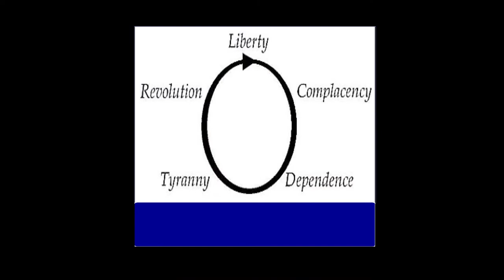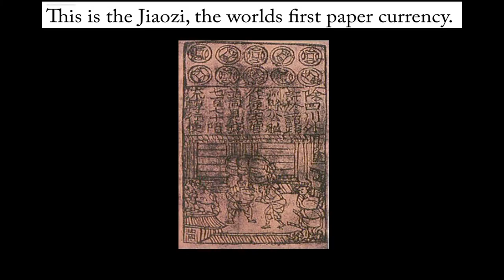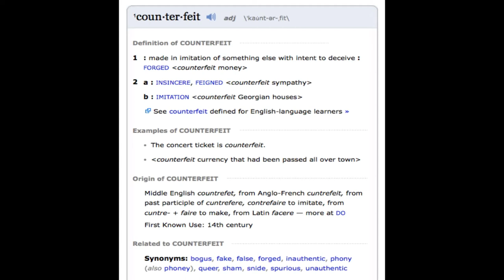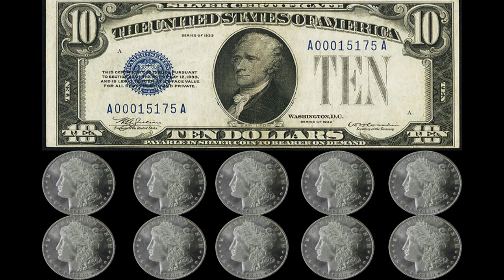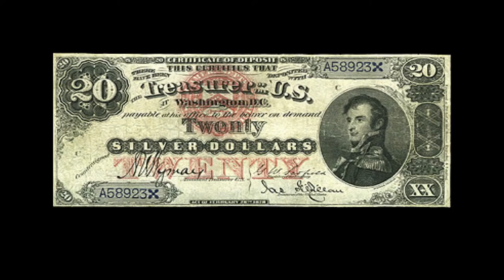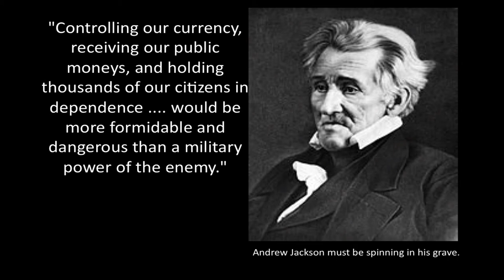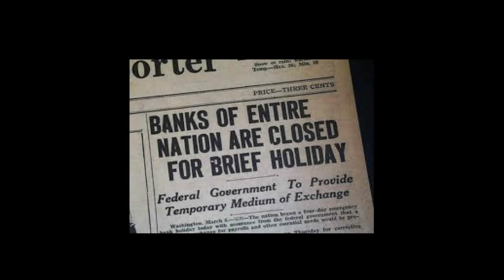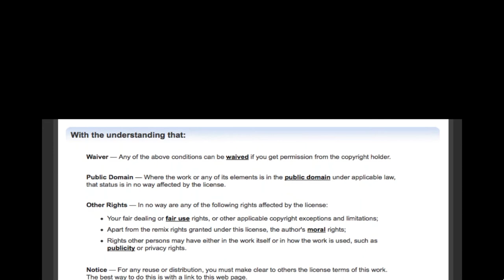Celebrate-100yrs-Of-The-Federal-Reserve 2013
(Beware Language Towards The End)

"It was George Santayana who famously said "Those who cannot remember the past, are condemned to repeat it." There are millions and millions of people who are blissfully unaware of the financial fraud that they partake in daily. These people will be left holding worthless fiat paper when the official monopolized money machine collapses, taking everyone's digital, paper & monetized debt instruments with it. Avoid financial catastrophe & buy physical silver & gold now while you still can"

Hope you enjoy my Channel Please Visit RustysMetals.com for up to date Precious Metals info. Please Help Spread the word on the importance of Owning Precious Metals. Gold Is Money :)

Rusty